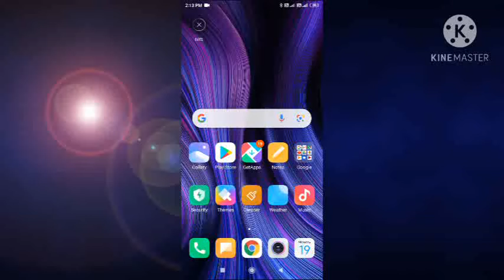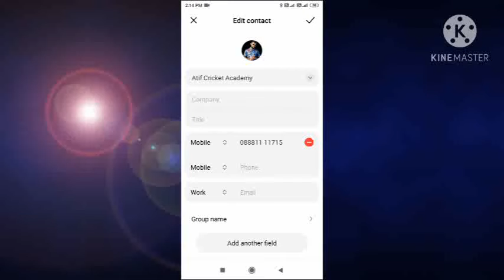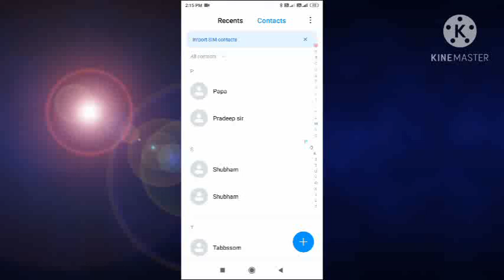How To Change Mi Caller Screen || Change Caller Screen in Genuine Trick